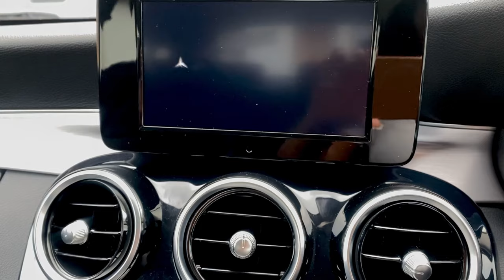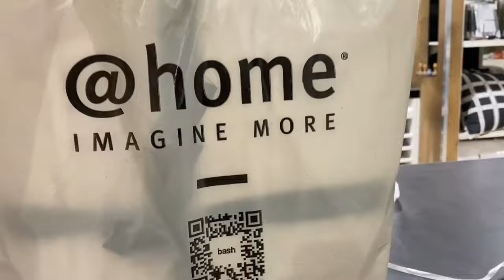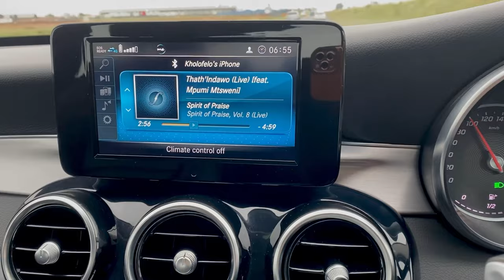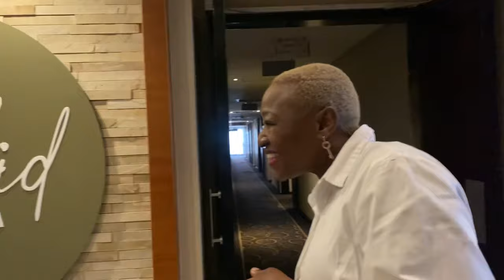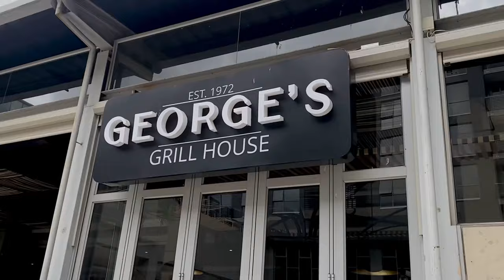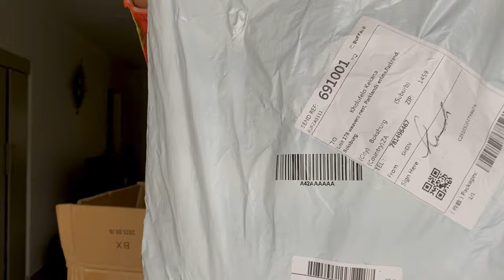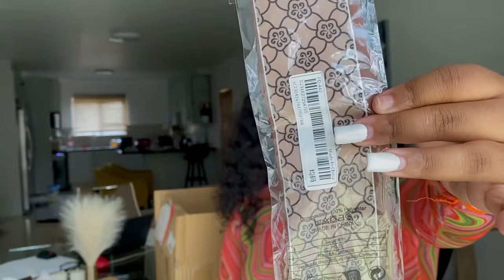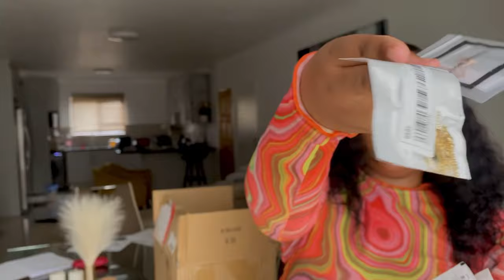VLOGMAS : New Car | Gift Shopping | Birthday Celebration | SHEIN Shoes and Bags Haul